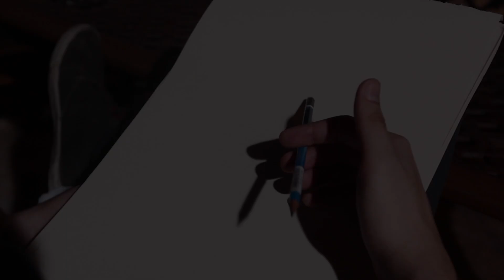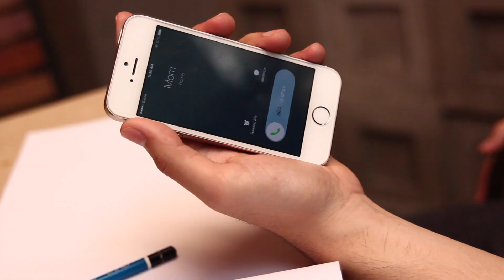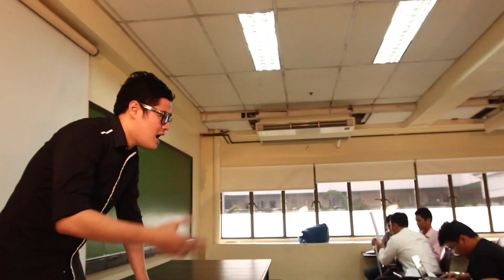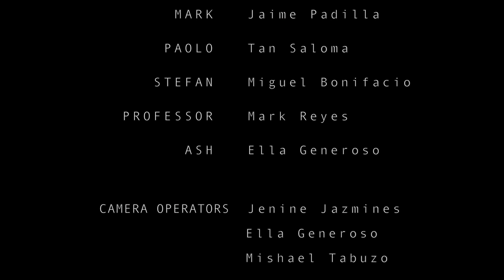THE MUSE (SHORT FILM)